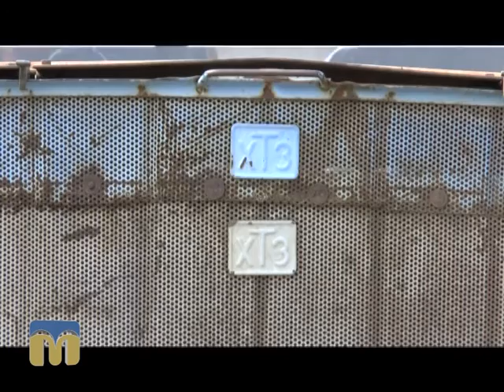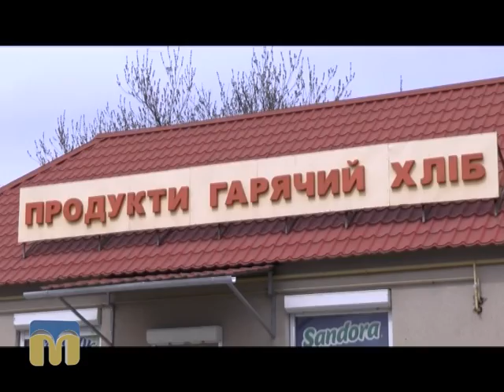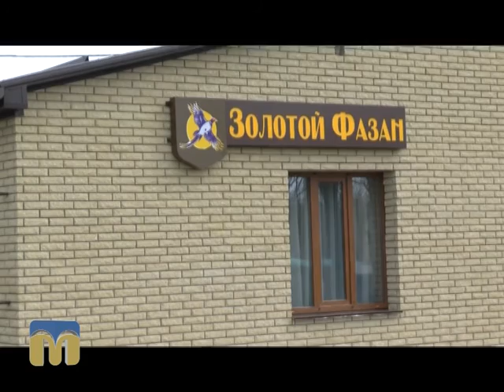Південні лани. ТОВ “Веселинівська машинно-технологічна станція”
Основними видами діяльності ТОВ “Веселинівська машинно-технологічна станція” є вирощування зернових та технічних культур, надання послуг у рослинництві і тваринництві; облаштування ландшафту, виробництво нерафінованих олії та жирів, виробництво хліба та хлібобулочних виробів тощо. Більше про життя “Веселинівської МТС” дізнаєтесь у програмі “Південні лани”.
Над програмою працювали:
Ф. Бондар, А. Мунтян, Є.Пазініч.